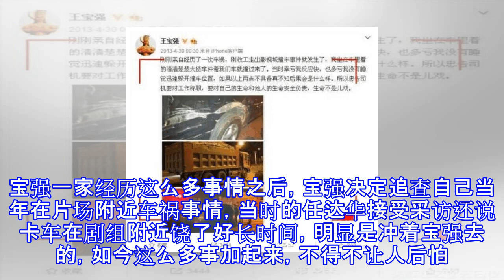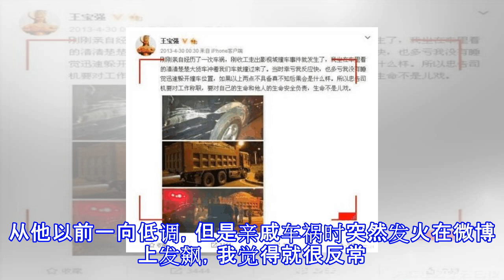王宝强之前的车祸是偶然，还是蓄谋已久？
王宝强之前的车祸是偶然，还是蓄谋已久？ 最近王宝强离婚案又引来一波讨论，不同的是以前马蓉出轨王宝强经纪人的新闻内容看了让人气愤，最近宋喆因职务犯罪被北京警方羁押看守所的新闻看了解气！宋喆被抓宋喆被抓，网友说，王宝强看后心里会有一点慰藉，真是人在做，天在看，不是不报，时候未到，如今王宝强开始清醒了，一定要让触犯法律的人绳之以法。车祸微博但是这不禁让人想到了不久前大家都知道的，宝强的一场离奇的车祸。如果没有明确证据的话，那只能是一种猜测，不过很多猜测，都是有点点根据的，仅仅是差一些证据的支持。我倾向于王宝强遇到车祸有人为因素，因为我一直认为人心险恶，既然经纪人能做出类似历史上吕不韦的事情，那么安排...